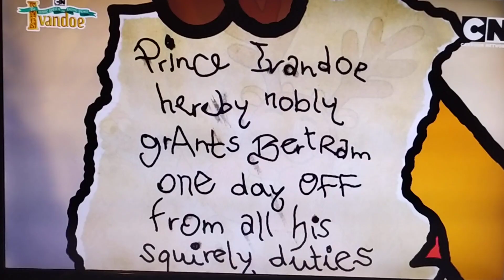Prince Ivandoe and Bert are very excited for Christmas (Bulgarian)